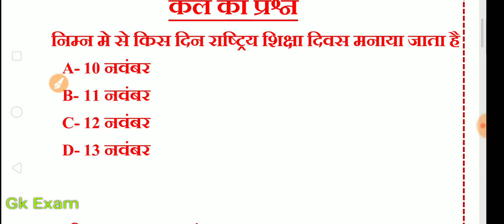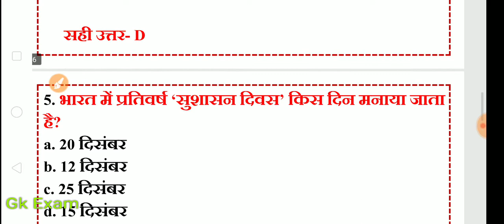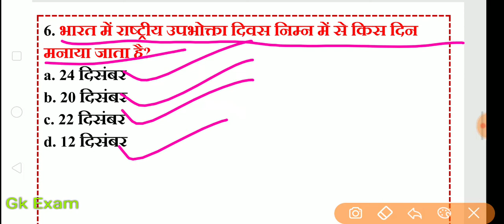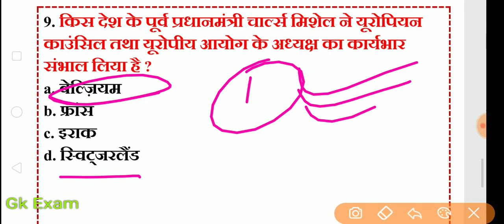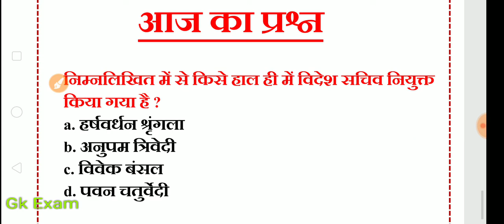29 decembar 2019 current affairs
leaked  paper
leak paper

rajasthanhighcourtgroupd
live
ctet
reet2020
Uptet
Htet
baalvikashorshikshashastr
 tpo20currentgk
 generalscience
teachergrade1
indiagk
hindi
math

english
libraryvacancy
rajasthanpolice
patwari
gk exam